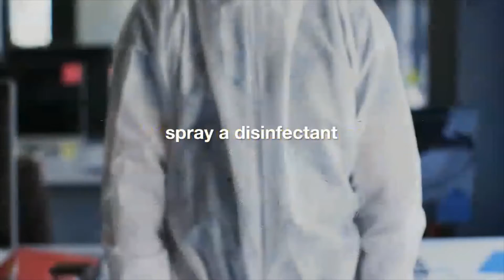6 steps for disposing of a used mask , how dispose of infected mask, used mask ko kaise phainken.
6 steps for disposing of the used mask?
6 steps for disposing of the infected mask?
istemalshuda mask ko kaise zaya karen?
IN THIS VIDEOO YOU CAN WATCH A PROPER METHOD TO DISPOSE OF A USED MASK , IF YOU FOLLOW THESE INSTRUCTIONS YOU CAN MAKE A SAFE AND HEALTHY ENVIRONMENT AROUND YOU AND YOUR FAMILY.SELFHEATH AND PROTECTION OF YOUR LOVEDONCE IS IMPORTANT FOR EVERYONE. FOLLOW THESE STEPS AND HAVE A HEALTHY ENVIRONMENT.
KEEP SMILING.